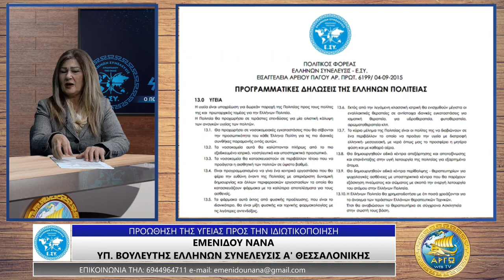ΝΑΝΑ ΕΜΕΝΙΔΟΥ ΠΡΟΩΘΗΣΗ ΤΗΣ ΥΓΕΙΑΣ ΠΡΟΣ ΤΗΝ ΙΔΙΩΤΙΚΟΠΟΙΗΣΗ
Η ΥΠΟΨΗΦΙΑ ΒΟΥΛΕΥΤΗΣ ΤΗΣ «ΕΛΛΗΝΩΝ ΣΥΝΕΛΕΥΣΙΣ» ΣΤΗΝ ΕΚΛΟΓΙΚΗ ΠΕΡΙΦΕΡΕΙΑ Α ΘΕΣΣΑΛΟΝΙΚΗΣ ΚΑ. ΝΑΝΑ ΕΜΕΝΙΔΟΥ ΤΟ ΘΕΜΑ ΤΗΣ ΠΡΟΩΘΗΣΗΣ ΤΗΣ ΙΔΙΩΤΙΚΟΠΟΙΗΣΗΣ ΤΗΣ ΔΗΜΟΣΙΑΣ ΥΓΕΙΑΣ ΑΠΟ ΤΙΣ ΕΛΛΗΝΙΚΕΣ ΚΥΒΕΡΝΗΣΕΙΣ ΚΑΙ ΚΑΘΗΓΗΤΕΣ ΙΑΤΡΟΥΣ ΤΩΝ ΠΑΝΕΠΙΣΤΗΜΙΩΝ, ΠΟΥ ΕΧΟΥΝ ΟΔΗΓΗΣΕΙ ΣΕ ΔΙΑΛΥΣΗ ΤΟ ΕΘΝΙΚΟ ΣΥΣΤΗΜΑ ΥΓΕΙΑΣ ΤΩΝ ΝΟΣΟΚΟΜΕΙΩΝ, ΕΝΩ ΒΡΙΣΚΟΝΤΑΙ ΣΕ ΑΝΘΙΣΗ ΟΙ ΙΔΙΩΤΙΚΕΣ ΚΛΙΝΙΚΕΣ.

ΑΚΟΜΗ ΚΑΙ Η ΡΟΜΠΟΤΙΚΗ ΙΑΤΡΙΚΗ ΕΧΕΙ ΠΡΟΩΘΗΘΕΙ ΣΤΟΝ ΙΔΙΩΤΙΚΟ ΤΟΜΕΑ ΤΗΣ ΥΓΕΙΑΣ ΚΑΙ ΟΧΙ ΣΤΟΝ ΔΗΜΟΣΙΟ. ΠΑΡΟΥΣΙΑΣΕ ΤΙΣ ΠΡΟΓΡΑΜΜΑΤΙΚΕΣ ΔΗΛΩΣΕΙΣ ΤΟΥ ΠΟΛΙΤΙΚΟΥ ΦΟΡΕΑ «ΕΛΛΗΝΩΝ ΣΥΝΕΛΕΥΣΙΣ» ΣΤΟΝ ΤΟΜΕΑ ΤΗΣ ΥΓΕΙΑΣ ΚΑΙ ΕΚΛΕΙΣΕ ΤΗΝ ΕΚΠΟΜΠΗ ΕΠΙΣΗΜΑΙΝΟΝΤΑΣ ΟΤΙ ΕΙΝΑΙ Η ΩΡΑ ΠΟΥ ΠΡΕΠΕΙ ΟΙ ΠΟΛΙΤΕΣ ΝΑ ΓΙΝΟΥΝ ΕΝΕΡΓΟΙ ΣΥΜΜΕΤΕΧΟΝΤΑΣ ΚΡΙΣΕΩΣ ΚΑΙ ΑΡΧΗΣ ΚΑΙ ΝΑ ΕΝΩΘΟΥΝ, ΓΙΑ ΝΑ ΜΠΟΡΕΣΟΥΝ ΝΑ ΑΝΑΛΑΒΟΥΝ ΟΙ ΙΔΙΟΙ ΜΕ ΣΥΝΤΕΤΑΓΜΕΝΟ ΤΡΟΠΟ ΤΗΝ ΔΙΑΚΥΒΕΡΝΗΣΗΣ ΤΗΣ ΧΩΡΑΣ ΚΑΘΩΣ Η ΚΟΜΜΑΤΟΚΡΑΤΙΑ ΕΧΕΙ ΑΠΟΤΥΧΕΙ ΣΕ ΟΛΟΥΣ ΤΟΥΣ ΤΟΜΕΙΣ.